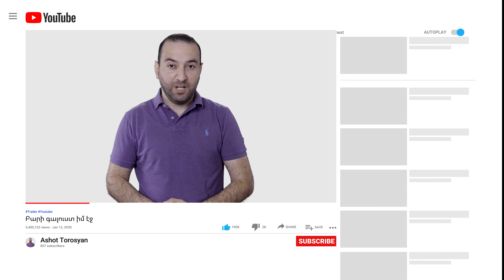Բարի Գալուստ իմ էջ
Ողջույն բոլորին,
բարի գալուստ յութուբյան իմ ալիք։ Ես Աշոտ Թորոսյանն եմ, հոգեբան։ Ներկայումս գտնվում եմ Գերմանիայում և մասնագիտական վերապատրաստում եմ ստանում այստեղ։

Այս ալիքի շրջանակներում Դուք կգտնեք տեսանյութեր, որոնք նպատակաուղղված են օգնել Ձեզ՝ պահպանելու և ամրապնդելու հոգեկան առողջությունը, բարելավել Ձեր ընդունակությունները, զարգացնել ինքնակազմակերպվածության և անհատական արդյունավետության հմտություններ, կարճ ասած, աջակցելու Ձեզ՝ լինելու Ձեր իսկ լավագույն օգնականը։

Տեսանյութերի կարող եք սպասել յուրաքանչյուր շաբաթ:

Ուստի բաժանորդագրվեք, որպեսզի ոչինչ բաց չթողնեք.